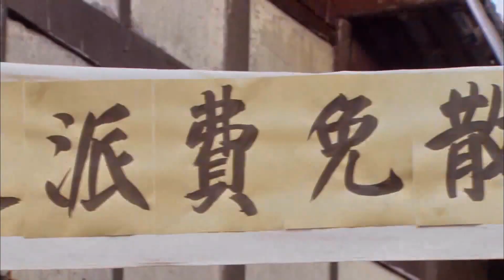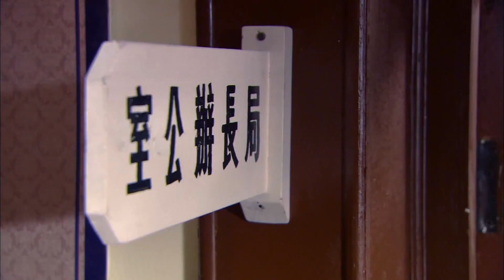MULTISUB抗日剧【药侠启示录 】EP13 |国难当前，日寇当道，两大家族分道扬镳，情同手足的兄弟反目成仇，家仇国恨，究竟能否冰释前嫌？ 主演：胡歌 刘涛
剧名Name：药侠启示录
主演Cast：胡歌
简介：国难当前，日寇当道，两大家族分道扬镳，情同手足的兄弟反目成仇，家仇国恨，究竟能否冰释前嫌？